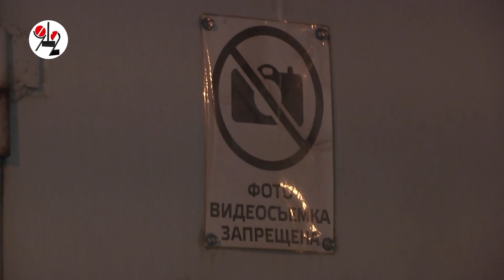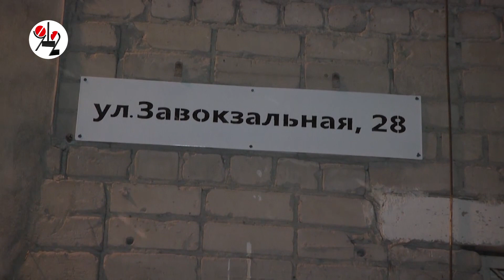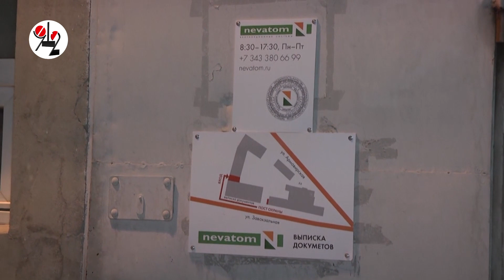Очаг заводского пожара затаился в шкафчике для одежды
Огнеборцы дольше искали в дыму и темноте эпицентр воспаления, чем тушили